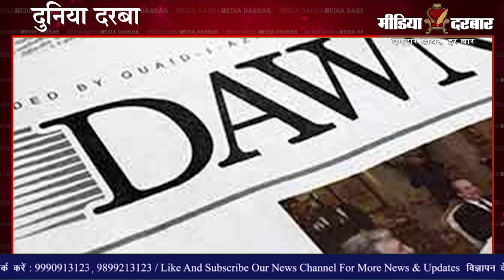India Security Council Member | India बना United Nation Security Council का President | Media Darbar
दुनिया की सबसे शक्तिशाली संस्था मानी जाने वाली संयुक्त राष्ट्र सुरक्षा परिषद में भारत को अध्यक्ष के तौर पर नियुक्त किया गया है। लेकिन इसके साथ ही पाकिस्तान और चीन की टेंशन भी बढ़ गई है। भारत का अध्यक्ष बनना पाकिस्तान और चीन के लिए क्यों बना चिंता का विषय ये बताऐंगे हम आपको अपनी इस स्पेशल रिपोर्ट में जो रूचि पाण्डेय द्वारा पेश की गयी है |
India has been appointed as the President of the United Nations Security Council, considered the most powerful body in the world. But with this the tension between Pakistan and China has also increased. Why becoming the President of India became a matter of concern for Pakistan and China, we will tell you the special report presented by Ruchi Pandey.

:- Sports News
:- Movies Review:- Latest Bollywood
:- Ground Reports
:- Top Trending Videos & Topics
:- Entertainment News
:- News Analysis of The Day
:- Sahitya & Dharm
:- Sair Sapata